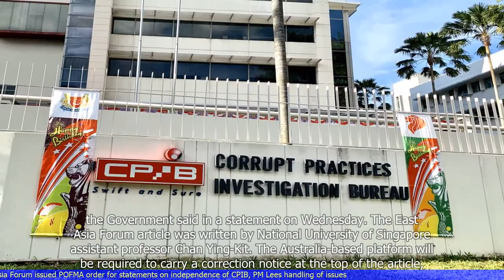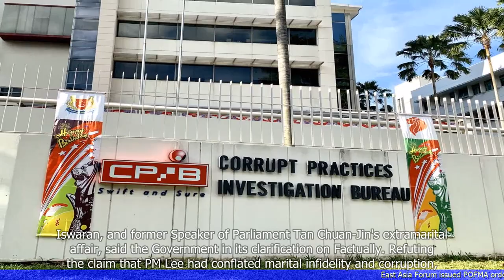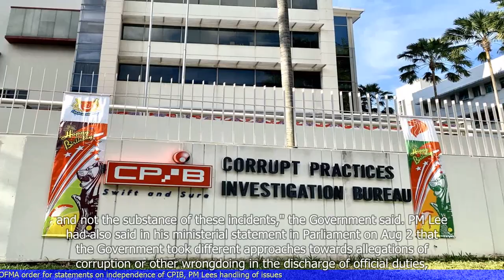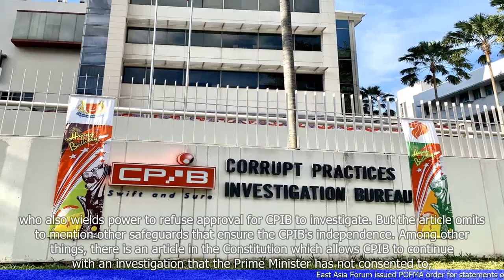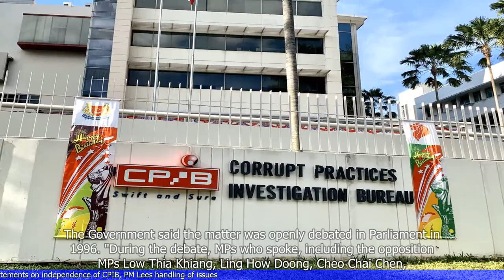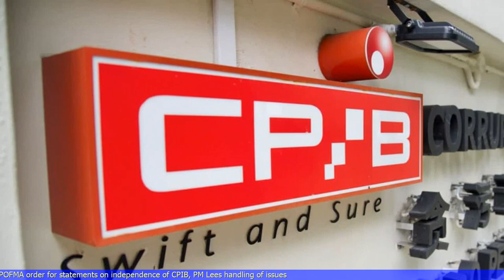East Asia Forum issued POFMA order for statements on independence of CPIB, PM Lee's handling of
🆈🅾🆄🆃🆄🅱🅴: - East Asia Forum issued POFMA order for statements on independence of CPIB, PM Lee's handling of issues

1. The East Asia Forum has been issued a Protection from Online Falsehoods and Manipulation Act (POFMA) order in Singapore.
2. The order was issued due to statements made by the East Asia Forum regarding the independence of the Corrupt Practices Investigation Bureau (CPIB) and the handling of issues by Prime Minister Lee Hsien Loong.
3. The Singapore government has stated that the statements made by the East Asia Forum are false and misleading.
4. The POFMA order requires the East Asia Forum to correct the statements and provide a link to the correction notice.
5. The East Asia Forum has expressed concern over the use of POFMA to restrict freedom of expression and the chilling effect it may have on public discourse.
6. The Singapore government defends the use of POFMA as a necessary tool to combat online falsehoods and protect public interest.
 🔒 Tag Video: -  East Asia Forum -  POFMA order -  Statements -  Independence of CPIB -  PM Lee's handling of issues -  East Asia - East Asia Forum issued a POFMA order  -  The order was for statements on the independence of CPIB  -  It was also for PM Lee's handling of issues  -  🎤 Today News 9/14  -    Today 9/14  -   News 9/14  -     -  🎤 Today News  -   Today  -  News  -
🎬🌍🌎🌏 EastAsiaForum POFMAorder Statements IndependenceofCPIB PMLee'shandlingofissues EastAsia EastAsiaForumissuedaPOFMAorder TheorderwasforstatementsontheindependenceofCPIB ItwasalsoforPMLee'shandlingofissues #🎤TodayNews9/14 Today9/14 News9/14 # #🎤TodayNews Today News #"